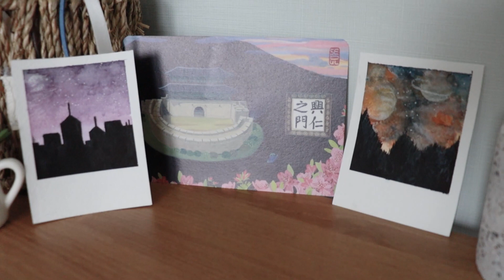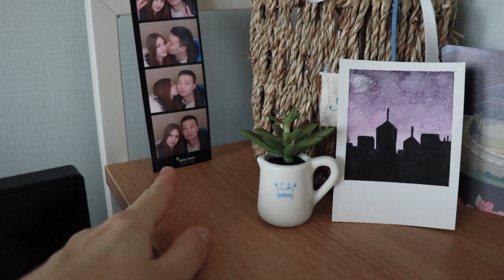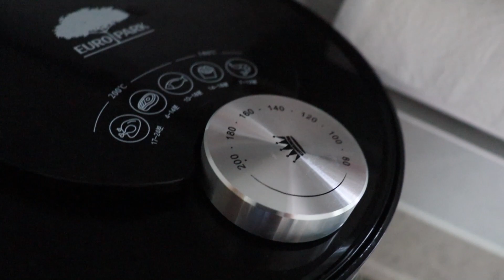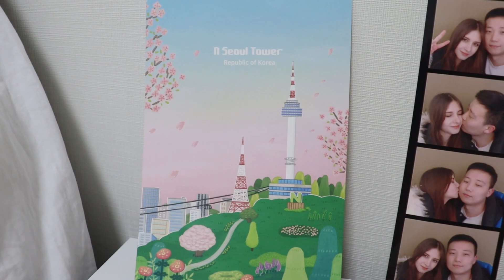Румтур Нашей Квартиры В Корее / KOREAN APARTMENT TOUR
Привет!~ Меня зовут Аня и сегодня я покажу вам Румтур нашей квартиры в Корее